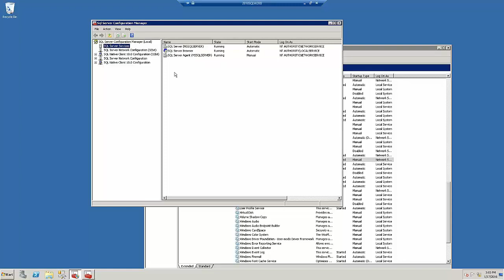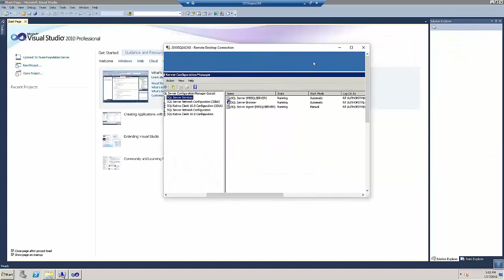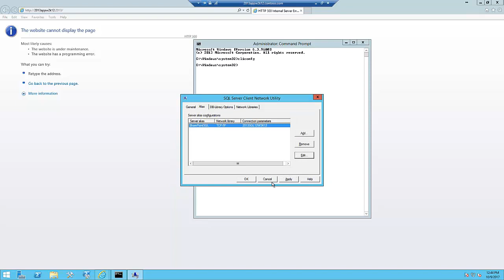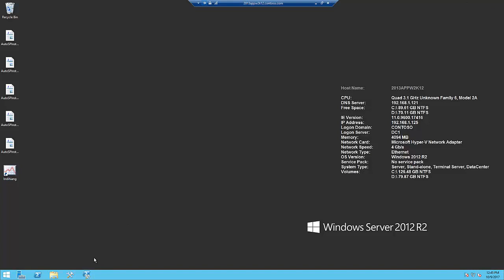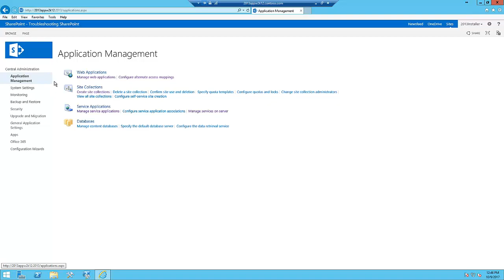Cannot connect to the configuration database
Video display of the fix for the SharePoint 2010 message of "Cannot connect to the configuration database" and the SharePoint 2013 message of "The website cannot display the page", hope you enjoy it.  If you like this video, please head on over to my blog and while your there, pick up a copy of my book on building a home lab